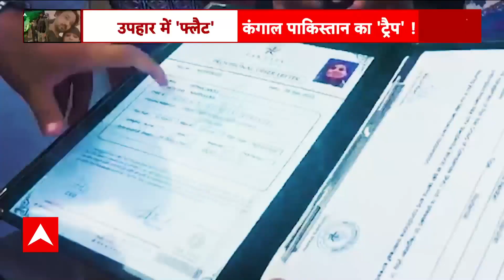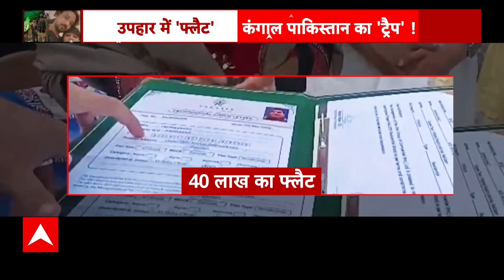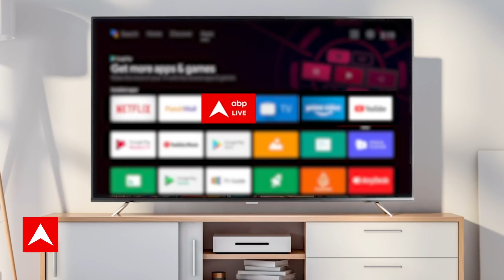मोहब्बत के नाम जिहाद वाला फंडा, प्रोपेगेंडा मशीन का नया एजेंडा ! | Pakistan News